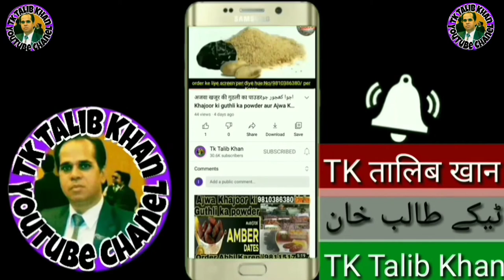3D Wall Sticker | Ghar Ko Sajan Hua Asan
3D Wall Stickers ke saath apne ghar ko sajana ab bohot hi aasan ho gaya hai! Yeh stylish aur modern wall stickers aapke ghar ko ek naye look mein badal sakte hain bina paint ya heavy decor ke. In stickers ke 3D design se walls mein gehraai aur beauty aati hai, jo har room ko ek unique touch deti hai. Lagane mein easy aur removal mein mess-free, yeh stickers living room, bedroom, ya office ke liye perfect hain.

Aap inhe easily walls par stick kar sakte hain aur apne ghar ko bina extra mehnat ke instantly naya look de sakte hain. 3D Wall Stickers ki durability aur design ki wajah se yeh bohot hi popular hain aur ghar ko ek modern aur artistic touch dete hain. Aaj hi 3D Wall Stickers khareediye aur apne ghar ko apne style ke mutabiq sajayein!